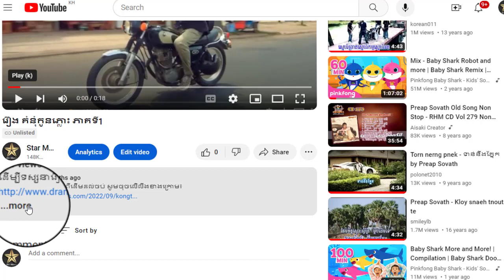រឿង គំនុំកូនភ្លោះ ភាគទី19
ដើម្បីទស្សនារឿងនេះពីដើមដល់ចប់ សូមចុចលើលីងខាងក្រោម៖

សូមអរគុណ